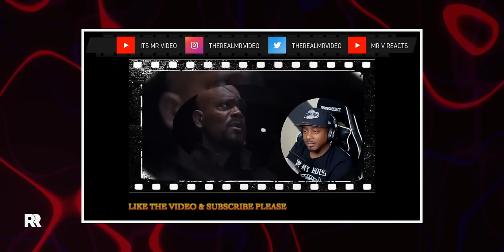They were literally losing it!!! FIRST TIME watching The Avengers (2012) Reaction Mashup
Avengers... Assemble!!!